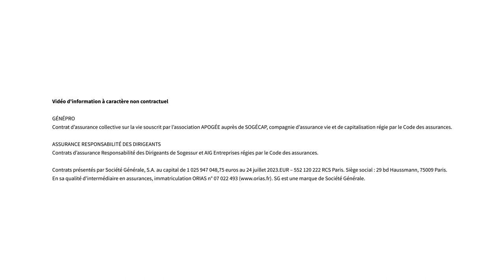Professionnel : votre patrimoine est-il en danger ? | Le 5' des Experts - SG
Quels statuts protègent le patrimoine personnel de leurs dirigeants ? Mariage, divorce, décès, faillite, accident … quelles précautions prendre sur le plan familial ? Notre expert répond aux questions que vous pouvez vous poser.

CHAPITRAGE

00:00 Introduction
00:31 Si mon restaurant ne marche pas, il y a un risque pour mes biens personnels ?
01:37 Je vais me marier, vous me conseillez de faire un contrat ?
02:05 Si j’ai un accident, je fais comment pour compenser ma perte de revenus ?
02:54 Je me suis porté caution personnelle, il y a un risque pour mes biens ?
03:23 En cas de poursuites, je peux être attaqué sur mon patrimoine perso ?
04:16 Je n’ai pas dissocié patrimoine pro et perso qu’est-ce que je peux faire ?
04:38 Si je meurs, quelles seront les conséquences financières pour ma famille ?
05:18 En cas de faillite, qui paie les dettes ?
05:54 Conclusion